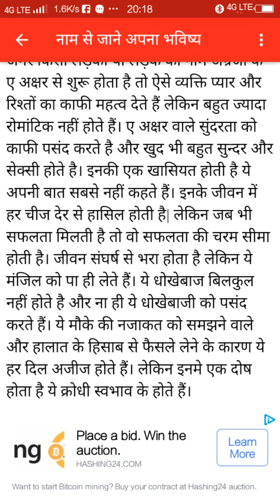A नाम वाले लड़का लड़की कैसे और किस स्वभाव होते हैं jabardust videos